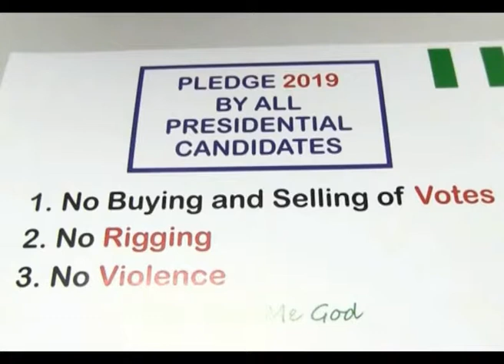THUS 13TH DEC Relevance of peace pact agreement